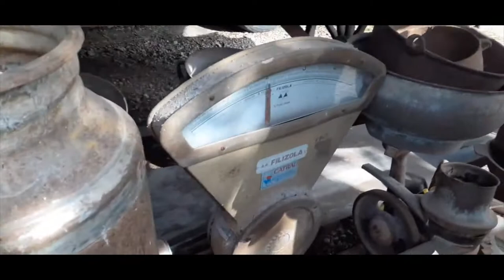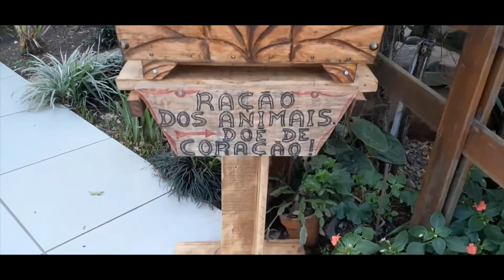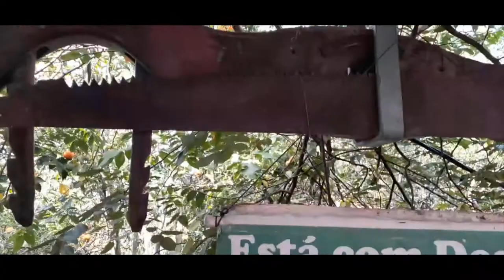PASSEIO PELO ESPAÇO RUSTICO E AVES | LINDO DE BONITO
Olá🌻🍀... De lindo meu passeio pelo espaço tem historias nos leva ao passado de certa forma... E também é um lugar magnifico com as aves que remetem a paz uma tranquilidade...
Comenta 👩‍💻👨‍💻
E um super beijo😘 e até o próximo vídeo...